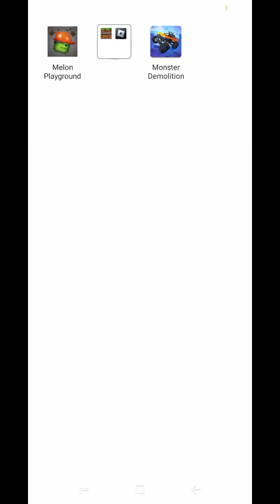20 maggio 2023